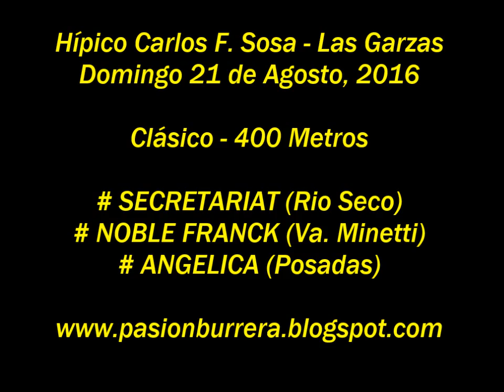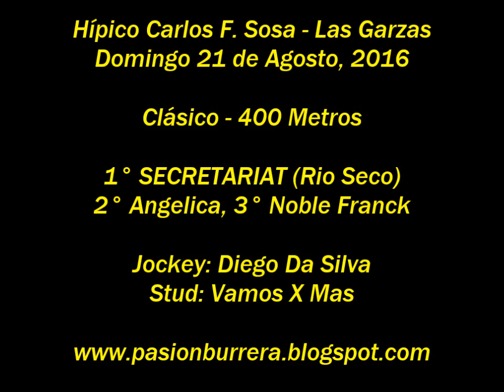Secretariat, Las Garzas (21-08-16)